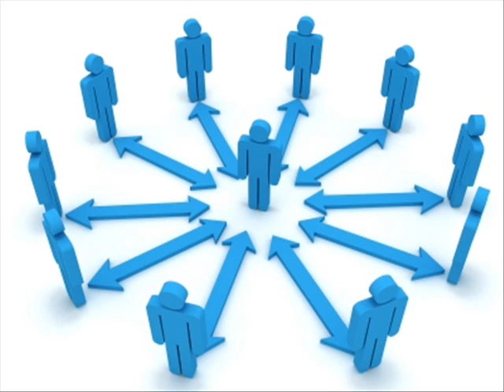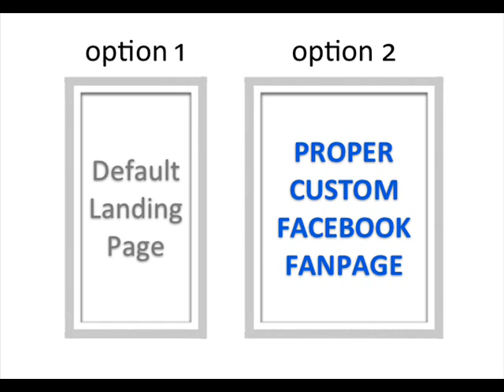Gimple Roof Engineers, Inc